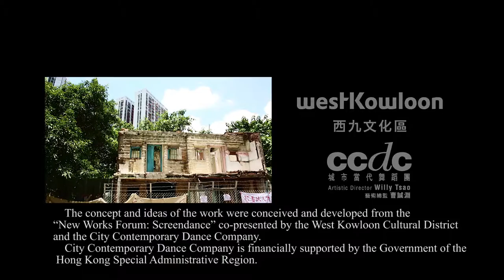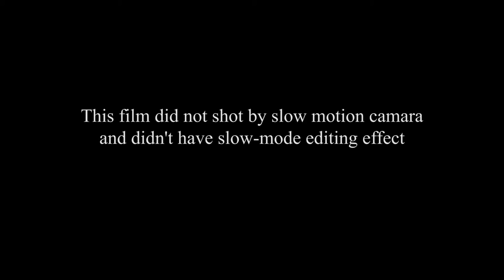【NWF: Screendance】曾煥炘作品 《R.A.P.I.D.H.K》by Sigo, Tseng Huan-shin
【新作論壇：光影舞蹈 New Works Forum: Screendance】

《R.A.P.I.D.H.K》

導演：曾煥炘
Director: Sigo, Tseng Huan-shin

分享與剝奪，這兩個詞看似遙遠，卻常在轉念之間。當資源匱乏，人們懂得分享甚至輪流使用。但城市快速發展，為求最高利益需要剝奪資源，用完即棄 ，現代人與土地的關係，難道理當如此？

「位於九龍黃大仙區的衙前圍村始建於1352年，有逾六百年歷史，是香港市區碩果僅存的原居民中式圍村。」蘇萬興先生的書如此說。

「無奈、無奈，你能奈何。」我如此說。

《R.A.P.I.D.H.K》是要表達從懂得分享到被剝奪的情感轉變和反抗無效的無奈。舞者用自己的慢動作帶出喜劇效果，把悲哀藏在背後。對比片名《R.A.P.I.D.H.K》，我要舞者感受自己放慢動作時微小的肌肉細節，還有從鐵絲網強硬被剝離的悲慘力道。

Sharing and deprivation seems two unrelated concepts but actually it’s all about change in perception.  When resources are limited, people learn how to make the most of it.  However, alongside with the rapid urban development, maximization of profit often stifles sustainability.  Is that the only mode of co-existence for modern man and their land?

Mr So Man Hing wrote, “Located in Wong Tai Sin, Kowloon, Nga Tsin Wai Village was built in 1352.  With over 600 years of history, it’s the only traditional Chinese walled village remained, in the urban area of Hong Kong.”

“Impotent, but there is nothing you can do.” I said.

'R.A.P.I.D.H.K' reflects the helplessness from sharing to deprivation, where resistance is futile.  The slow motion of dancers brought about a comical effect but sorrowful from within,  I deliberately design slowing down their movement to contrast ironically with the title 'R.A.P.I.D.H.K', so the dancers could feel subtle movements in their muscle and the unbearable heaviness when being torn away from the barbed wire.

《新作論壇：光影舞蹈》由西九文化區及城市當代舞蹈團合辦
‘New Works Forum: Screendance’ is co-presented by West Kowloon Cultural District and City Contemporary Dance Company